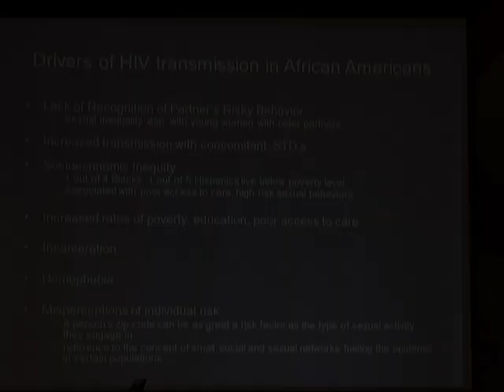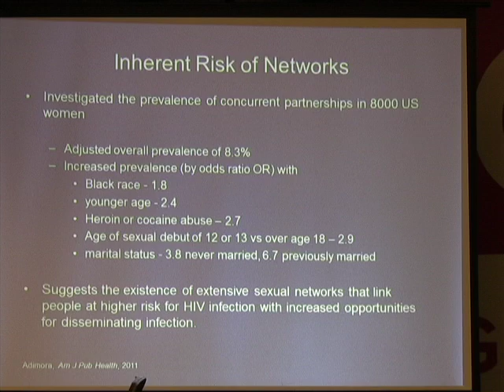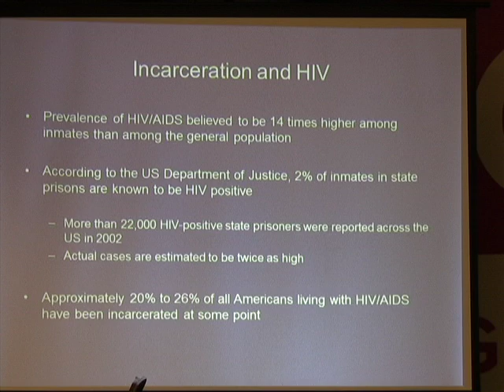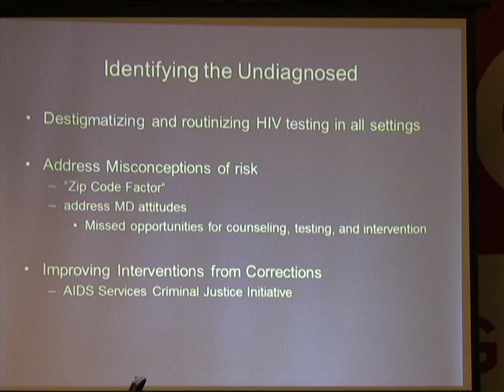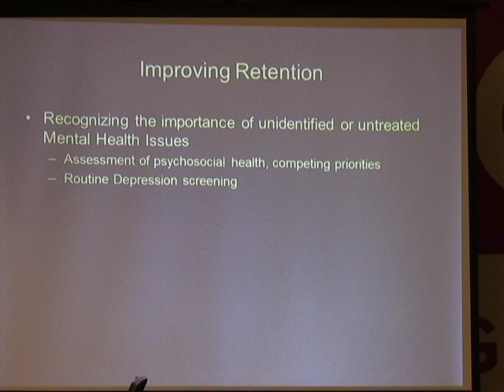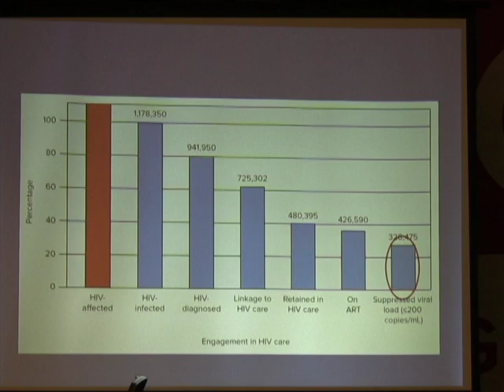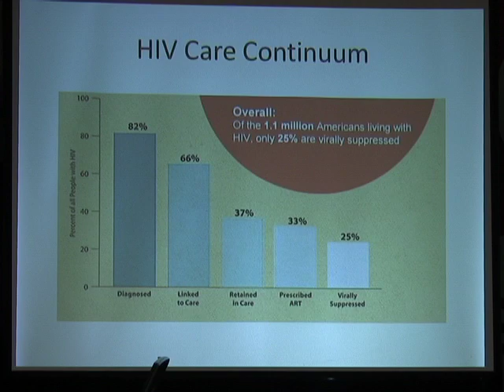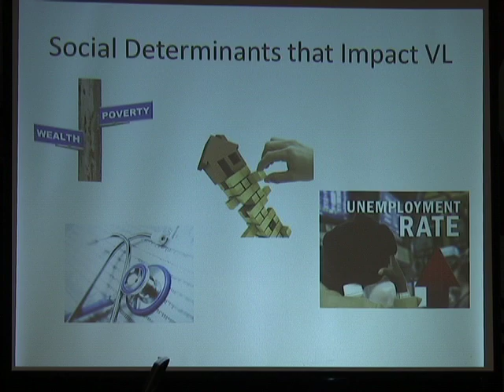Understanding the Gardner Cascade (3 of 7)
In commemoration of Black History Month, GMHC hosted "Understanding the Gardner Cascade:  A Tool to Help End AIDS in the Black Community"

On February 20, GMHC hosted, "Understanding the Gardner Cascade:  A Tool to Help End AIDS in the Black Community." The discussion focused on the ways to improve the HIV care continuum among African Americans living with HIV and AIDS, and supporting those who are at risk of HIV.

The HIV care continuum (also known as the Gardner Cascade created by Edward Gardner, MD) consists of the following steps:  HIV diagnosis, linkage to care, staying in care, getting antiretroviral therapy to viral suppression.  According to the latest data from the Centers for Disease Control and Prevention, only 25 percent of people living with HIV in the U.S. have achieved viral suppression. In other words, three out of four people living with HIV in the United States have not been successfully supported in navigating the entire HIV care continuum. Among racial and ethnic groups, African Americans are the least likely to be in ongoing care or to have their virus under control.

Janet Weinberg, Interim, CEO at GMHC commented: "From our clients, volunteers and staff to our Board members and supporters, we at GMHC are all connected to the Gardner Cascade. We coordinate our clients' care so that they can stay adherent to treatment and become virally suppressed. We offer free testing and prevention education to reduce the amount of people affected by HIV in diverse communities. We also advocate for funding in order to support our life-sustaining work. The Gardner Cascade is an important tool that can guide us along each step to end the epidemic in all communities."

The guest panelists included:

Michelle Cespedes, MD, Division of Infectious Disease, Icahn School of Medicine at Mount Sinai Hospital
Ingrid Floyd, MBA, Iris House
Julie Myers, MD, Bureau of HIV/AIDS Prevention and Control, NYC Department of Health and Mental Hygiene
Manny Rivera, Consumer Advisory Board, GMHC
Demetrius Thomas, JD Public Policy Department, GMHC
Stephanie L., Consumer Advisory Board, GMHC

Guest moderator:  Lynnette Ford, MSW, Program Services and Evaluation, GMHC